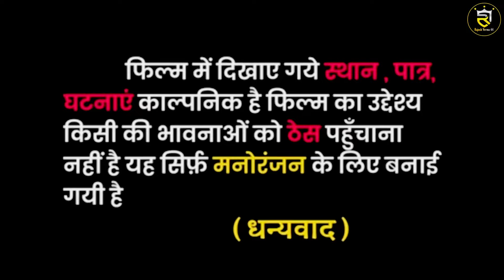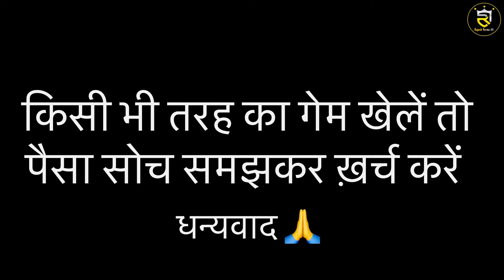IPL ,, खेलूंगा आईपीएल कोमेडी Rajesh Verma ताड़का ताई एंडी ताऊ नीशा हरियाणवी_पारिवारिक_नाटक हरियाणवी